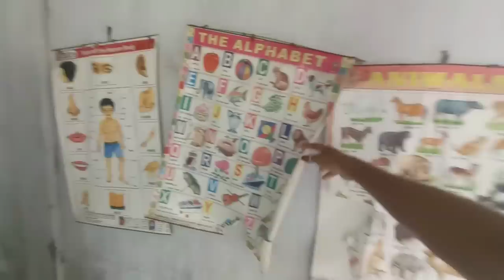Full PLATE CHICKEN CHOWMEIN|| ENJOYING MY SPECIAL DAY 🥳